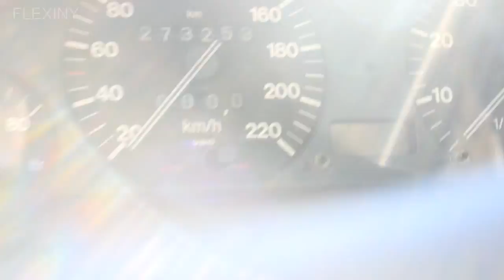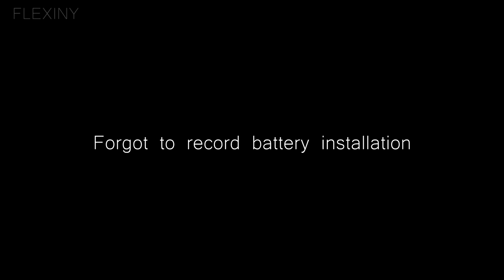Starting 1983 Audi 100 C3 2.1 After 15 Years